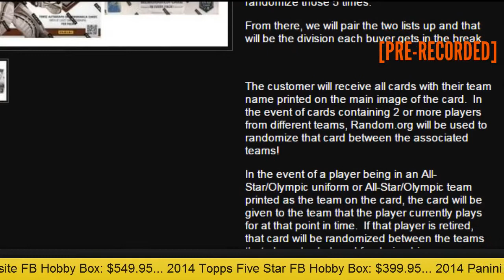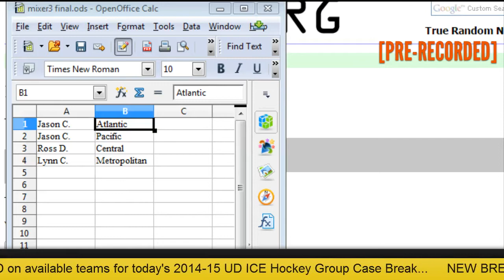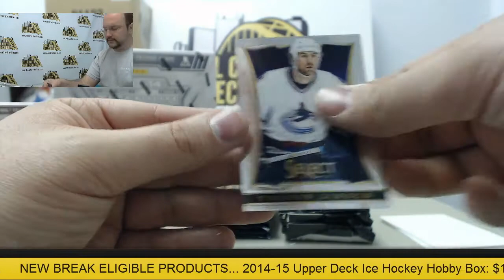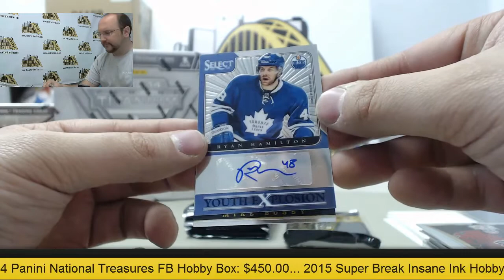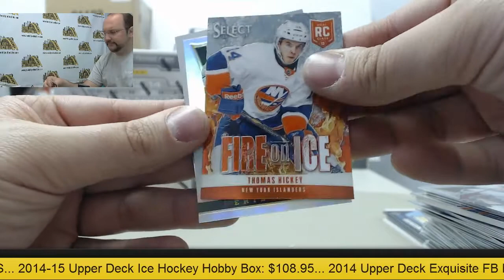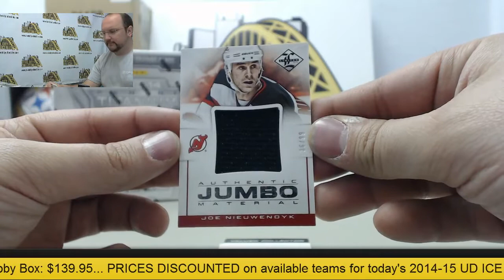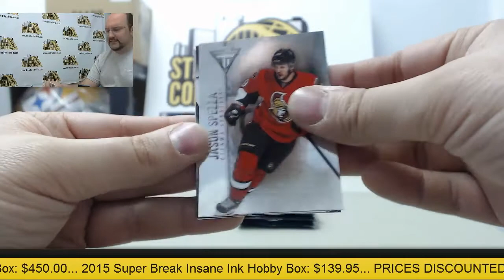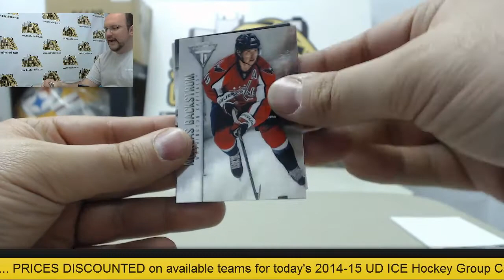Random Division 3-Box Hockey Group Break Mixer #2